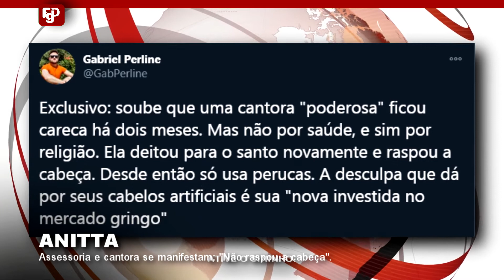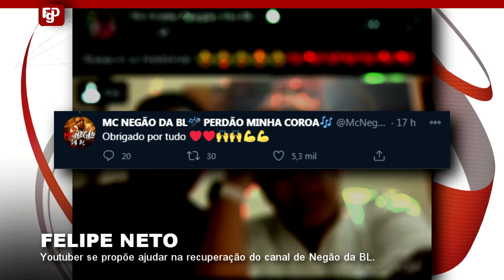raspa a cabeça pro CANDOMBLÉ? @felipeneto ajuda Negão da BL a recuperar seu canal.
Esse vídeo tem o intuito de levar a notícia e informar o público os fatos e acontecimentos mais importantes do dia do mundo dos famosos, celebridades e youtubers;
Se obter alguma fofoca nova dos famosos ou algum flagrante, grave um vídeo ou tire uma foto e envie para o canal Flagrados. Aguardo ansioso o seu envio.